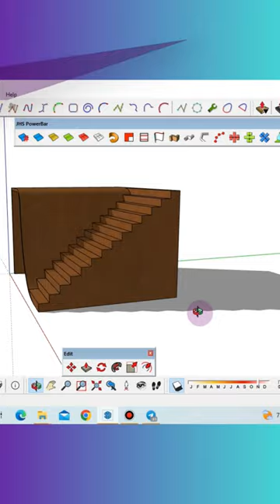short training of JHS POwerBar, Intersect Faces(With Model), Joint Push Pull ,plugin in SketchUp🤏🏻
Hi guys,👋🏼 I will leave many educational and exciting clips for you.

Thank you so much for your and support,🙌🏼
Donya :)